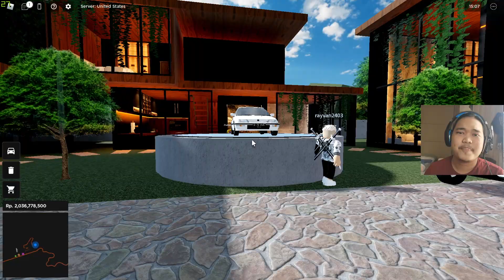Yakin Mobil Offroader Terbaik? Defender 110 Vs 90 - Roblox Car Driving Indonesia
► ► Username roblox mamang @reynaldithecaprio
► Link Group Roblox ►

GEAR :

Samsung A30S
Headset KOTION EACH G9000
Mouse Biasa
Record Shadowplay/Bandicam